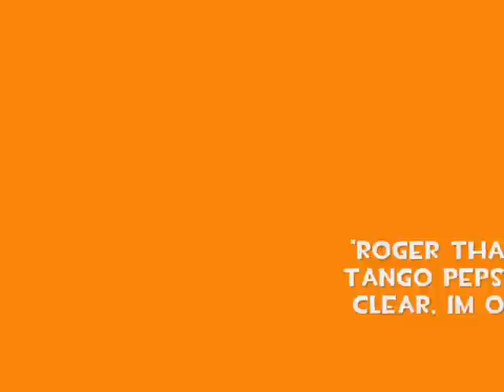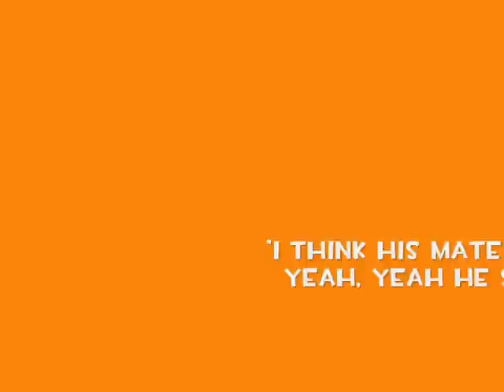Battle Muppets Birthday Video Version 2.0 Part 1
The Much Awaited Video For The Battle Muppets On Our Birthday